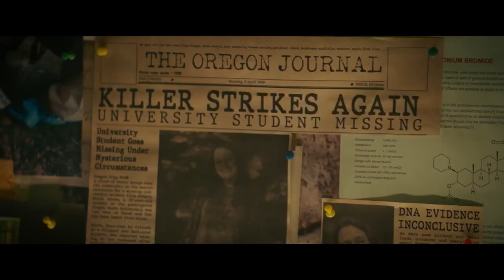Hard Home Official Trailer (2024) - Rosie Day, Simone Kessell, Andrew Howard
Check out the official Hard Home Trailer starring Rosie Day, Simone Kessell, Andrew Howard

UK Release Date:  June 25, 2024
Starring: Rosie Day, Simone Kessell, Andrew Howard
Directed By: James Bamford

Synopsis: A mother who is deeply saddened lures her daughter's killer into her smart home in order to take revenge, and gets involved in a distorted game where life and death are at stake.